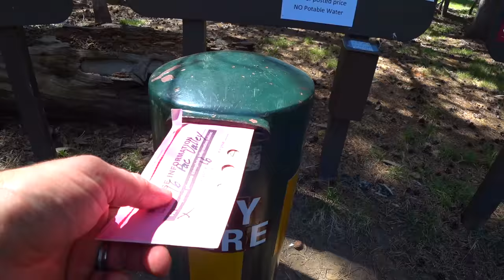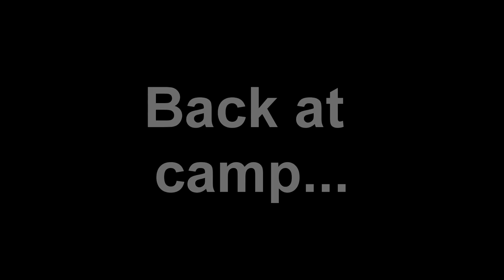Camping the wilderness with the Marmot Limelight 3P Tent!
A quick camping trip to Lake Alpine CA, testing out the Marmot Limelight 3 person tent